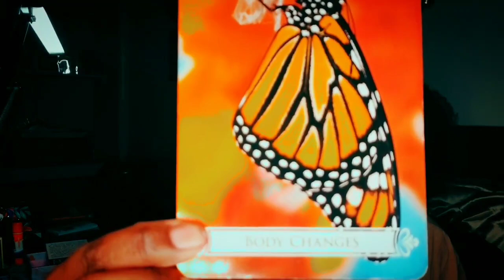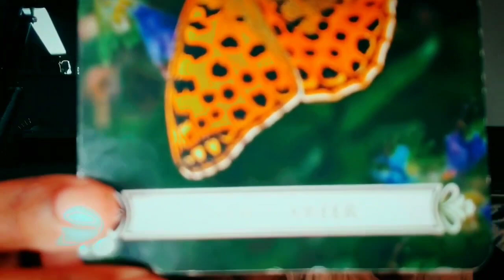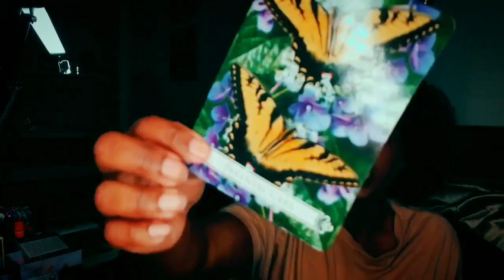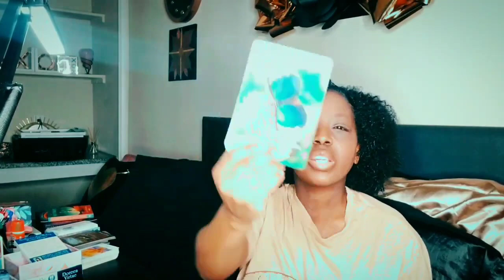Positive changes in your body, career & finances | Help with taking care of a parent